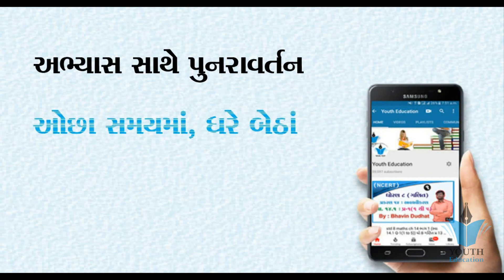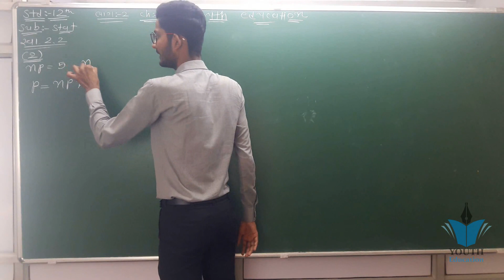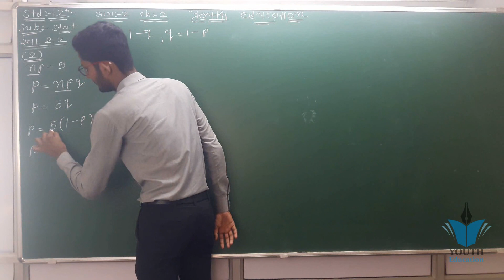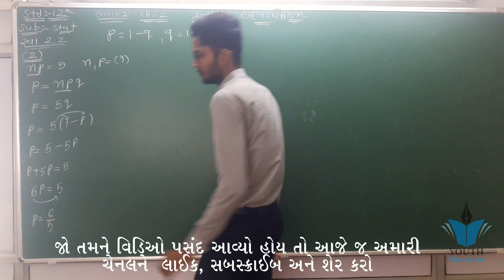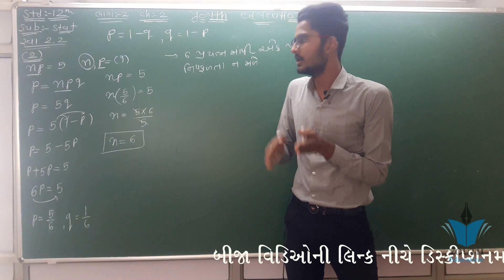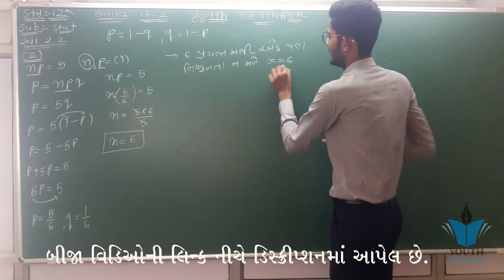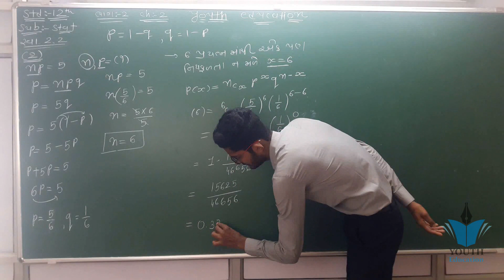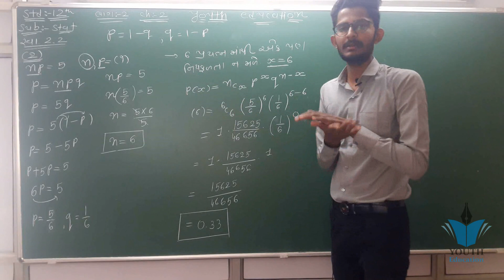STD 12 Stat Ch 2 (યાદચ્છિક ચક અને અસતત સંભાવના વિતરણ ભાગ 10 STD 12 આંકડાશાસ્ત્ર Ch 2 Pritesh Sangani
STD 12 Stat Ch 2 (યાદચ્છિક ચક અને અસતત સંભાવના વિતરણ) ભાગ 1 STD 12 આંકડાશાસ્ત્ર Ch 2 Pritesh Sangani

આંકડાશાસ્ત્ર ભાગ 2 પ્રકરણ 2 યાદ્ચ્છીકચલ અને અસતત સંભાવના વિતરણ(stat part 2 chap2 sambhavana vitaran)

STD 12|STATISTICS|CHAP 6 યાદ્ચ્છીક ચલ અને અસતત સંભાવના વિતરણ|FULL SOLUTION MARCH 18-19 JULY 18-19

Std 12 commerce | stat | #6 sutro ni yadi | part - 2 | ch - 2 | UV vlogs |

Std 12 આંકડાશાસ્ત્ર (Stat) Ch-01 સંભાવના (Probability) video-01

001| std 12 stat part 2 ch-2 |std 12 online video | std 12 commerce | std 12 online classes

Standard 12 commerce, state, part 2, cha.2. exercise 2.1

std 12 commerce statistics ( ધોરણ 12 કોમર્સ આંકડાશાસ્ત્ર)
Hemantsir
12(207)Part2 Ch 1 શેર જપ્તિની આમનોંધ. Commerce Account Std 12.

STD 12 Economics Ch 2 (વૃધ્ધિ અને વિકાસના નિર્દેશકો) ભાગ 2 By :

001| std 12 commerce Account part-2 ch-2 | Dibenchurna hisabo| Etuition Gujarati| Online Tutoring

Std 12 commerce Statistics in gujarati | Aakda shastra std 12 chapter 1

001 | Revision of Std 12 Stat in 20 Minutes | std 12 commerce stat in gujarati | ETuition Gujarati

SUREKH SAHSAMBANDH | STD12 GSEB | PART 1

001 STD-12 BHAGIDARINA VARSHIK HISHABO | std 12 commerce accounts | std 12 commerce acc. in gujarati

Std 12 gujarati imp march 2019|hsc gujarati imp question 2019 | std 12 Gujarat board exam paper 2019

Std 12 sociology chapter 6 imp| std 12 sociology imp question march 2019| knowledge Sarthi academy

ધોરણ 11 આંકડાશાસ્ત્ર પ્રકરણ 6 ક્રમચય સંચય અને દ્વિપદી વિસ્તરણ STD11 STATISTICS | CHAP 6 PERMUTATIONS

STD 12 Economics Ch 3 (નાણું અને ફુગાવો) ભાગ 2 By :

Std. 12 | Chap. 3 Website Using

STD 12 Stat Ch 2 (સુરેખ સહસંબંધ) | STD 12 આંકડાશાસ્ત્ર Ch 2 (સુરેખ સહસંબંધ) ભાગ 4

std 12 stat ch 1 | std 12 commerce stat ch 1 in gujarati | std 12 akadashastra ch 1 in gujarati

STD 12 Stat Ch 3 (સુરેખ નિયતસંબંધ) | STD 12 આંકડાશાસ્ત્ર Ch 3 (સુરેખ નિયતસંબંધ) ભાગ 4

STD 12 Stat Ch 2 (સુરેખ સહસંબંધ) | STD 12 આંકડાશાસ્ત્ર Ch 2 (સુરેખ સહસંબંધ) ભાગ 1

std 12 commerce stat ch 2 in gujarati | std 12 commerce stat ch 3 in gujarati

STD 12 BA Ch 1 ( સંચાલનનું સ્વરૂપ અને મહત્વ) ભાગ 1 || STD 12 B.A. Ch 1 ||

STD 12 BA Ch 1 ( સંચાલનનું સ્વરૂપ અને મહત્વ) ભાગ 2 || STD 12 B.A. Ch 1 ||

STD 12 Stat Ch 3 (સુરેખ નિયતસંબંધ) | STD 12 આંકડાશાસ્ત્ર Ch 3 (સુરેખ નિયતસંબંધ) ભાગ 2

STD 12 Economics Ch 3 (નાણું અને ફુગાવો) ભાગ 1 By :

001| std 12 commerce Account part-2 ch-3| Company Final Account | Etuition Gujarati| Online Tutoring

std 12 commerce stat ch 2 in gujarati | std 12 stat ch 3 in gujarati

STD 12 Stat Ch 2 (સુરેખ સહસંબંધ) | STD 12 આંકડાશાસ્ત્ર Ch 2 (સુરેખ સહસંબંધ) ભાગ 3 STD12 | COMMERCE | STAT(PART-2) | CH 01 | સંભાવના | VIDEO-7 |

STD 12 Economics Ch 2 (વૃધ્ધિ અને વિકાસના નિર્દેશકો) ભાગ 5 By :

12(27) Part1 Ch 2 19. Commerce Account std 12.

STD 12 Stat Ch 1 (સૂચક આંક) || STD 12 statistics આંકડાશાસ્ત્ર Ch 1 (સૂચક આંક) ભાગ 2

STD12 | COMMERCE | STAT(PART-2) | CH 01 | સંભાવના |
Pass thavanu panchmrut 2015 12 commerce Statistics

STD 12 Economics Ch 3 (નાણું અને ફુગાવો) ભાગ 3